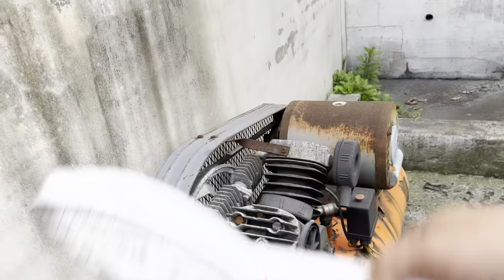Mosquitoes are very loud, please come and visit us